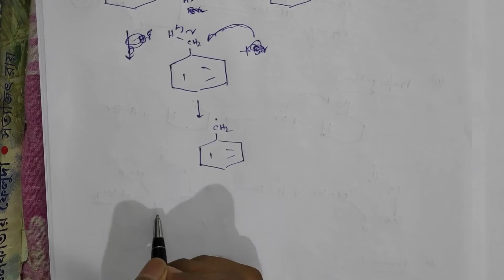Haloalkanes and haloarenes bengali lecture 3/Kharasch effect and allylic substitution/12/JEE/NEET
In this lecture I have discussed the preparation of haloalkanes and haloarens, free radical mechanism, kharasch effect, allylic substitution with many examples.